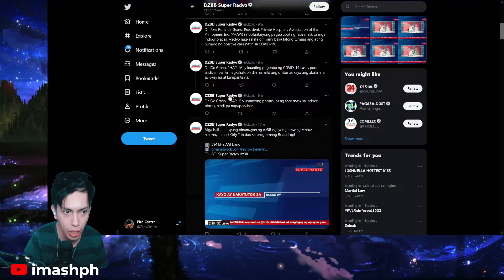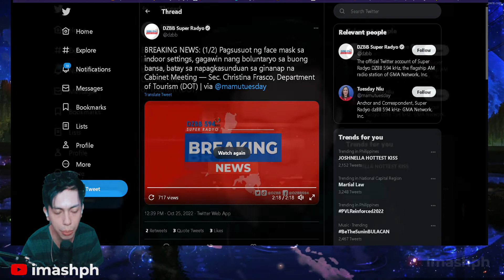face mask voluntary nalang sa indoors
Feel free to drop your comment & suggestions! 😍😍